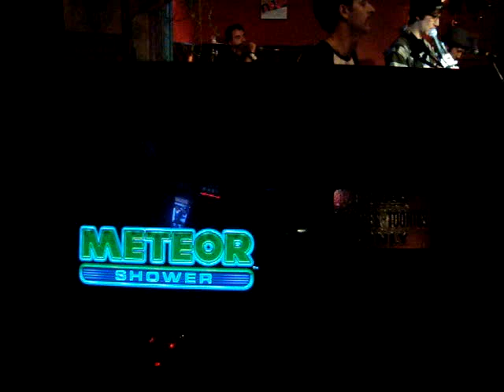Cerebral Vortex Show - 7 In the mood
The Cerebral Vortex (Pat, Chris, Alex and Marco) playing at the Lazy Flamingo Movember Band Showdown in Hamilton, Canada. Movember 30th, 2010.